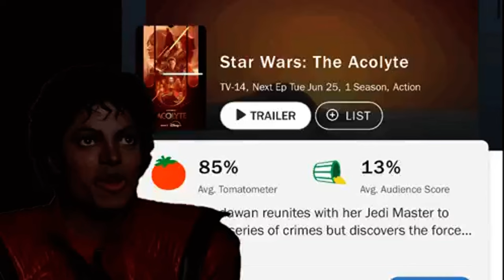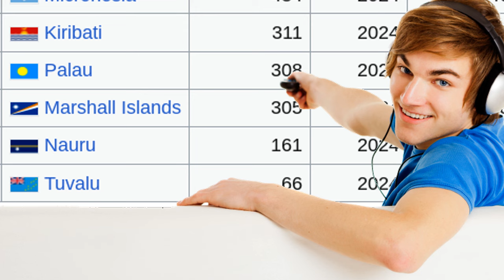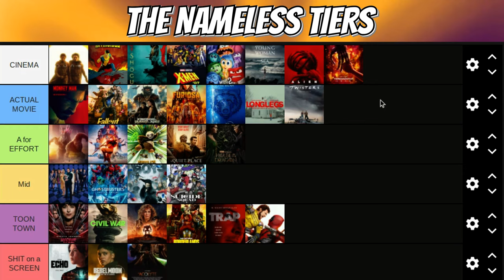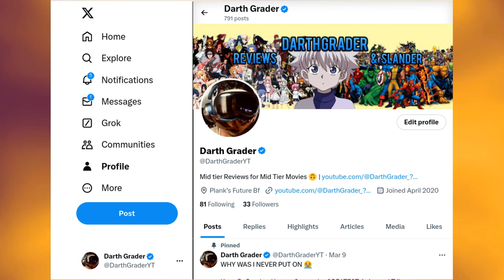TERMINATOR ZERO - How Anime Can SAVE Your Franchise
Terminator DARK? Zero…

I’m more than likely going to make a video about it. But I GENUINELY believe that MOST Hollywood IPs/Franchise should transition into a more anime style of content. From franchises like Alien/Predator/Pennywise/Slasher & more.

How did YOU feel about Terminator Zero? I personally thought it was incredible & I’m honestly surprised to see the mixed reviews… But that’s why we have YouTube